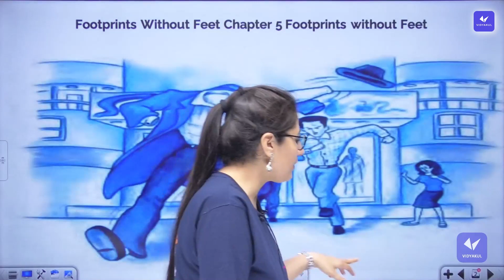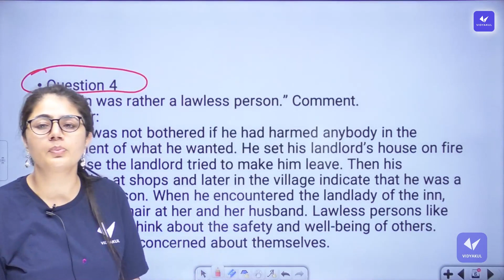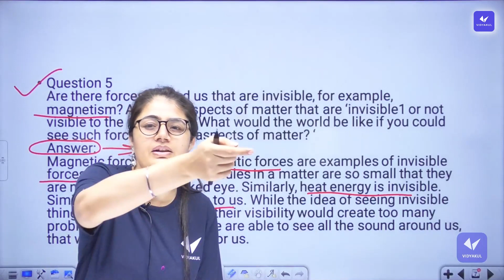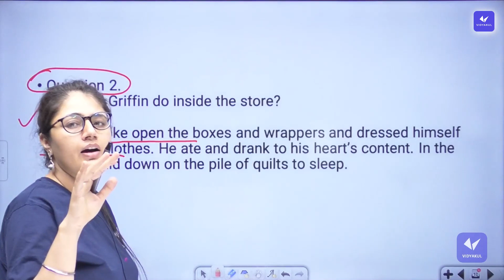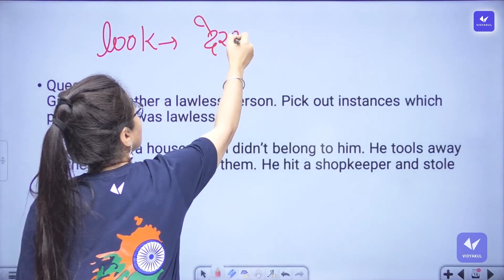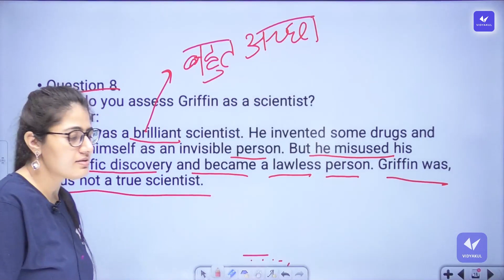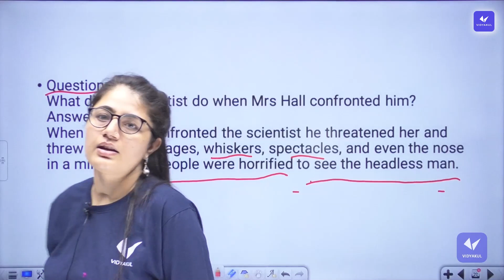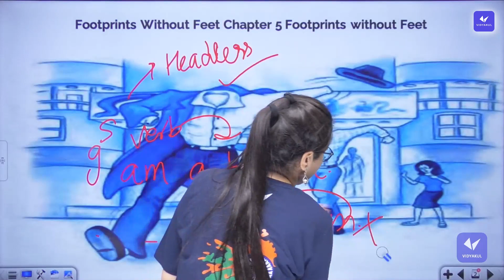Footprints Without Feet Class 10 | Important Questions of Class 10 English Chapter 5 |UP Board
Footprints Without Feet Class 10 | Important Questions of Class 10 English Chapter 5 | Hindi Medium | UP Board Exam 2022 | Priyanka Mam | @upboardhighschool